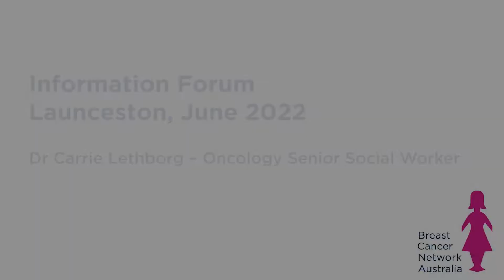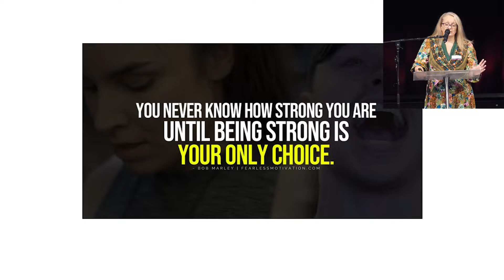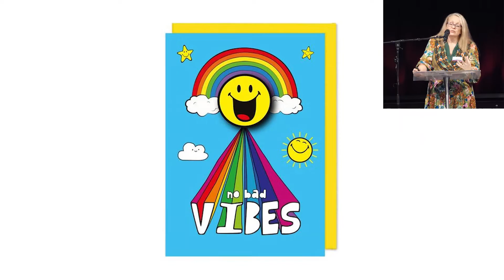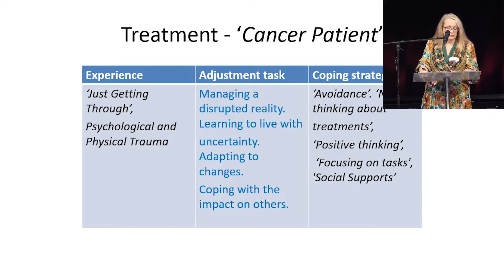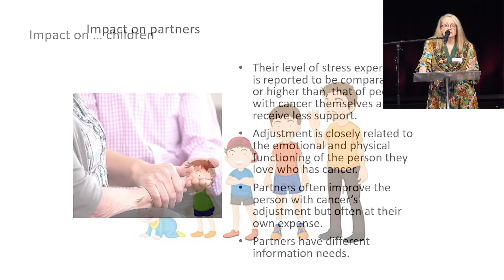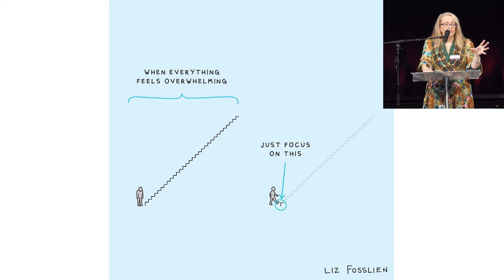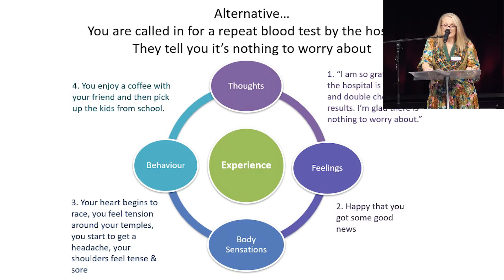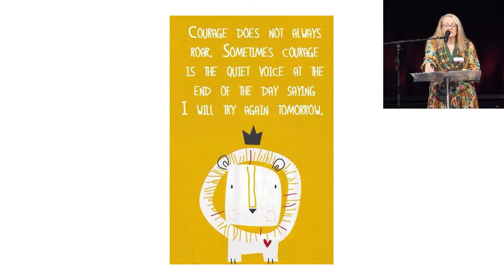Launceston Information Forum: Dr Carrie Lethborg – Emotional impacts of early stage breast cancer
Oncology Senior Social Worker Dr Carrie Lethborg speaks about living life with early breast cancer including the impact on yourself and family and friends, strategies to help you manage different aspects of treatment and the support available.

This video was recorded in June 2022 at the Launceston Information Forum.